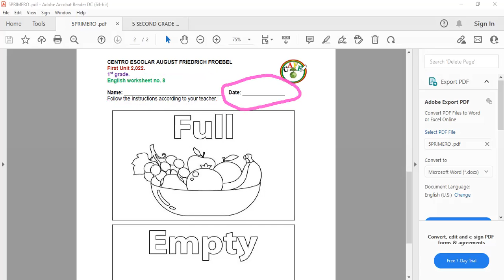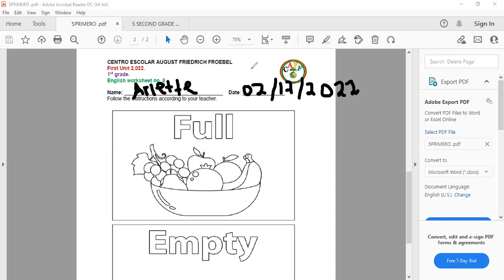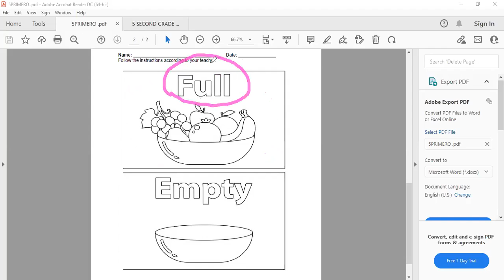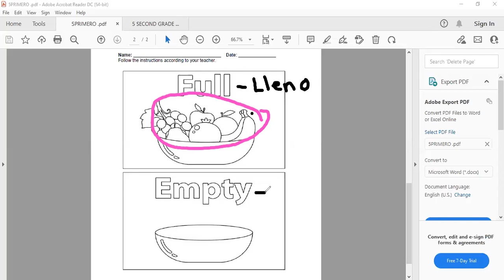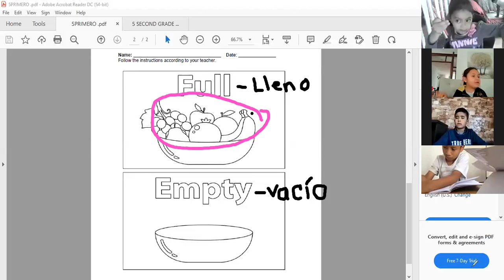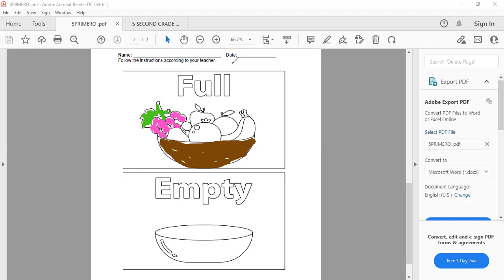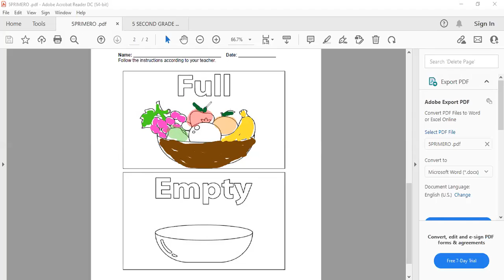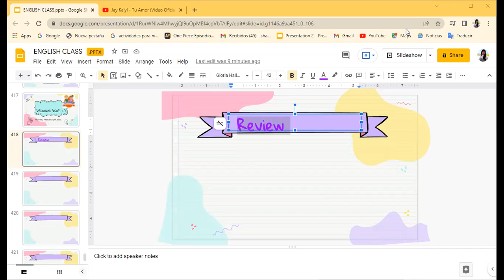Primero Full empty and Reviews